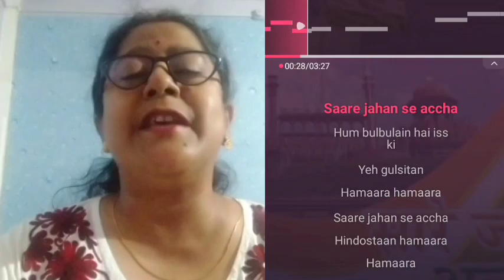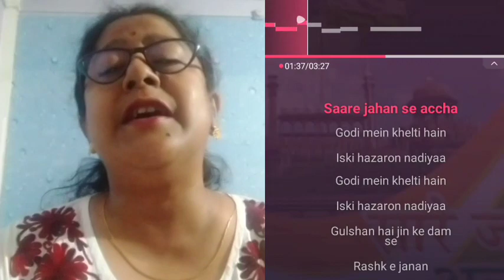Saare Jahan se achcha || Full song with Lyrics || Music Collections